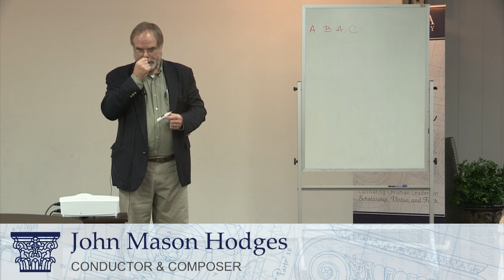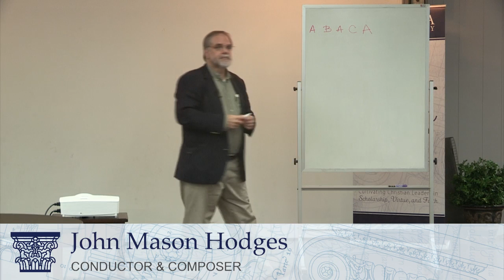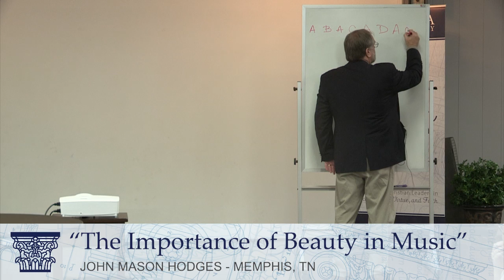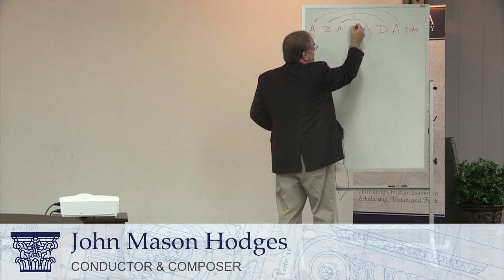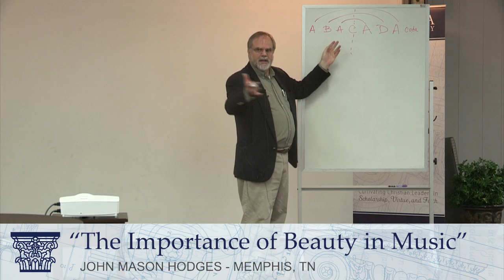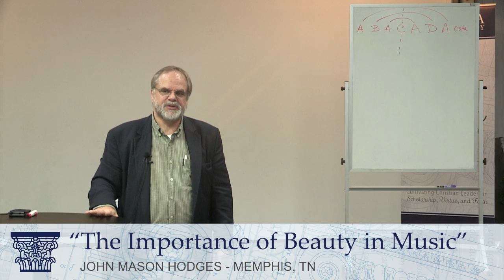Student Talk: John Mason Hodges - Part 2 of 2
Conductor and musician John Mason Hodges came and spoke to the students of Geneva Academy in West Monroe, LA.